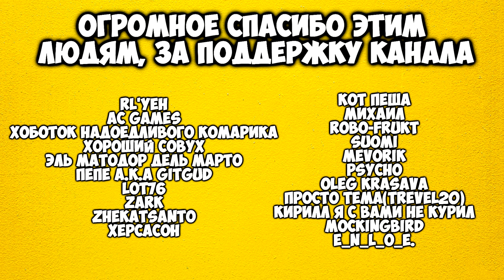Elden Ring #2 - Бушующий дед и Поток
Заметил при монтаже, что в этой серии я как-то много временами матерюсь, поэтому если завянут ушки, то приношу извинения. Заматизвини